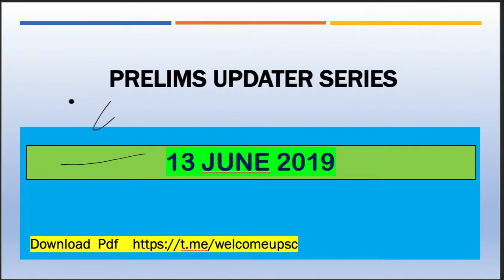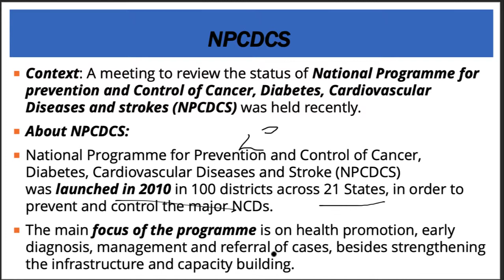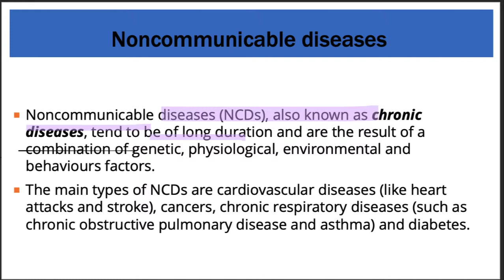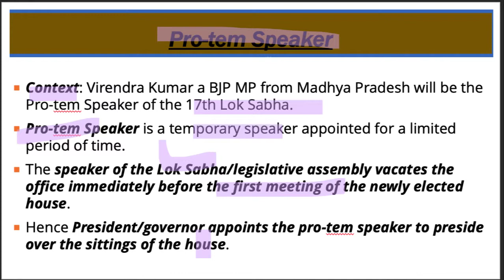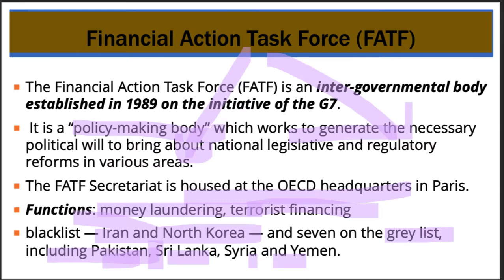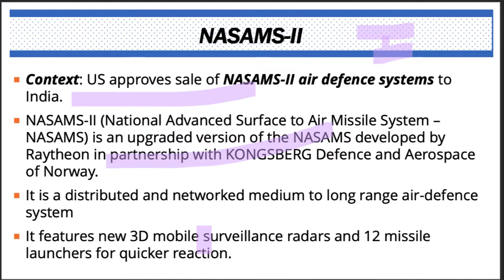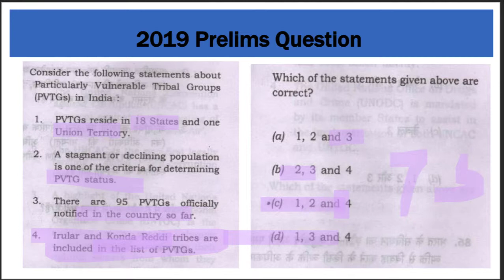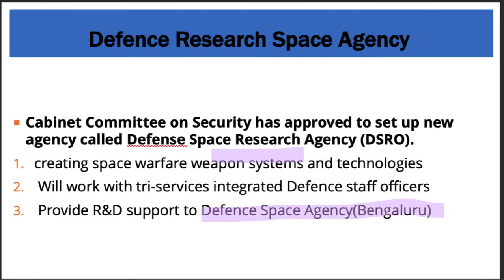13 June 2019, हिन्दी Prelims Updater Series, News Discussion hindu, PIB, Yojana UPSC, CSE, IAS